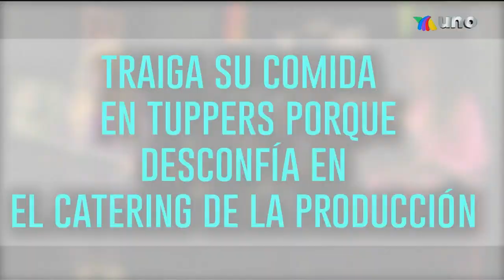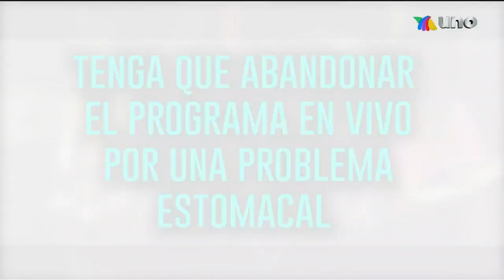¡Las preguntas más incómodas de los jueces de Music Battles México! | La Resolana Nius con El Capi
Los miembros del jurado de Music Battles México tuvieron que responder a las preguntas más divertidas que preparó El Capi Pérez para todos ellos.